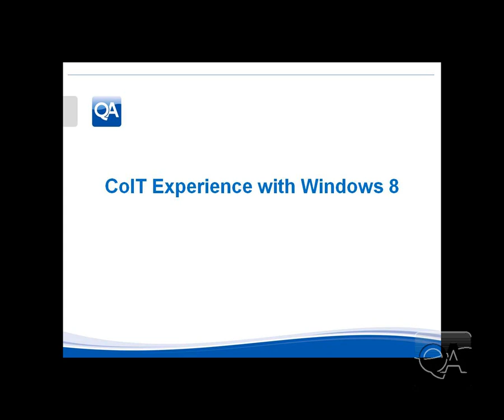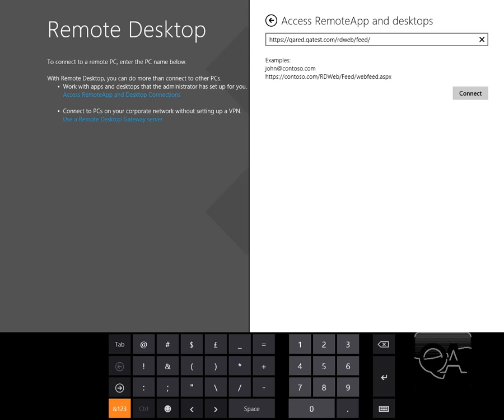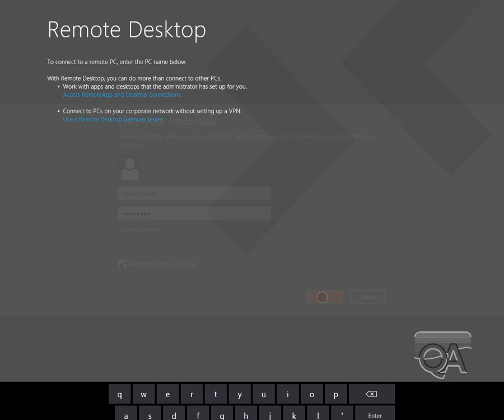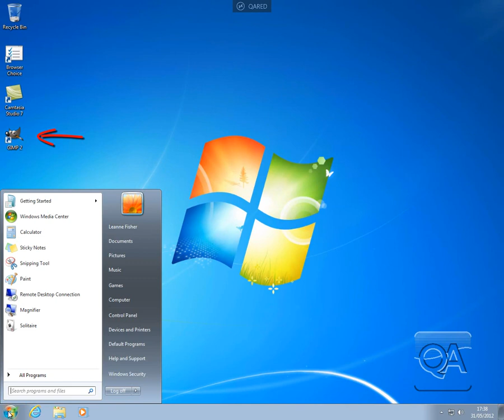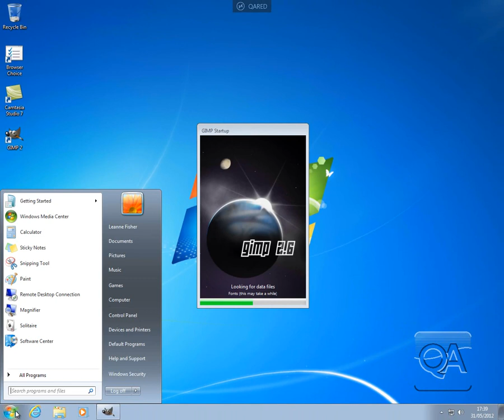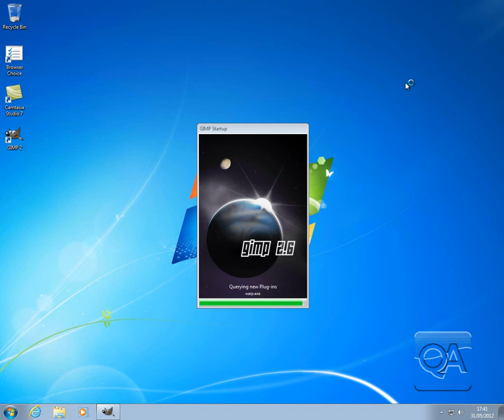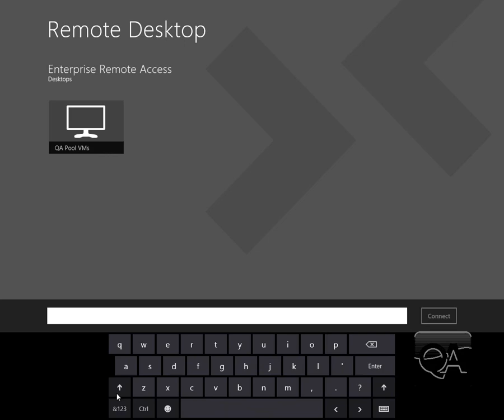Consumerisation of IT with Windows 8 To Go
This video is an extra video demonstrating a Windows 8 Touch device (using Windows To Go).  The device is emulating a consumer bring you own device so in not domain joined or managed.